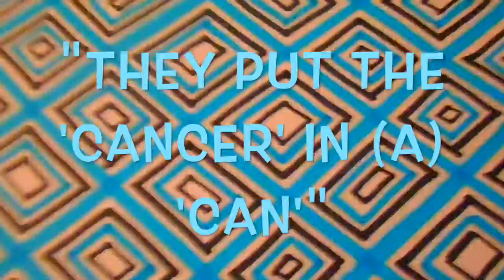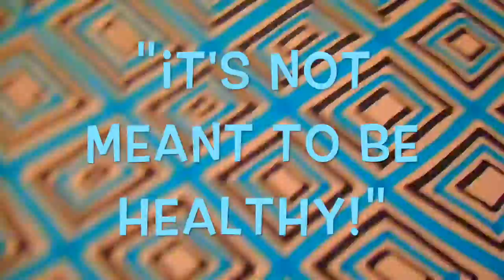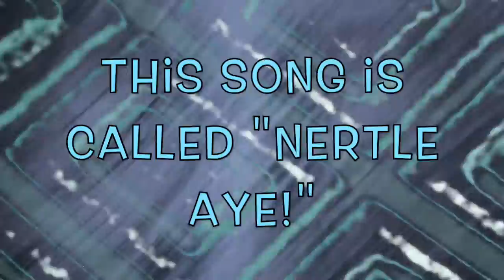LIQUID LEUKEMIA (electronic idiots!) (weirdo band)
And if you know any weird bands, send us some links! Our goal is to be your one-stop shop for the most unique musical acts today! We're tired of all the boring bands out there who just imitate the past.

cupcakekamikaze at gmail